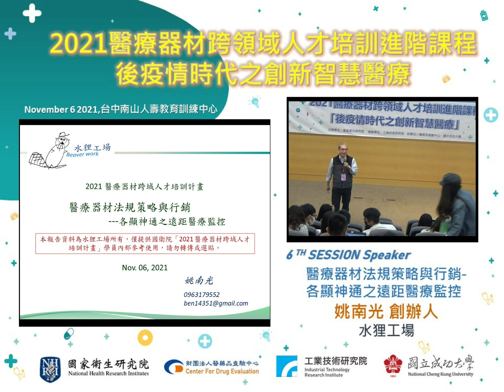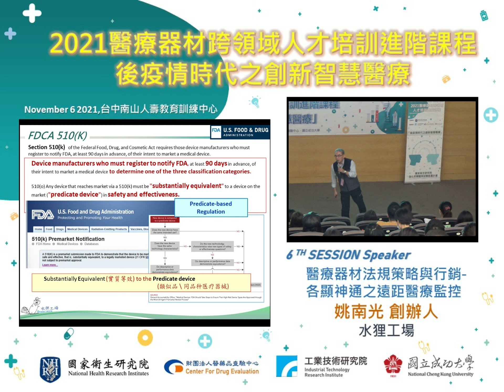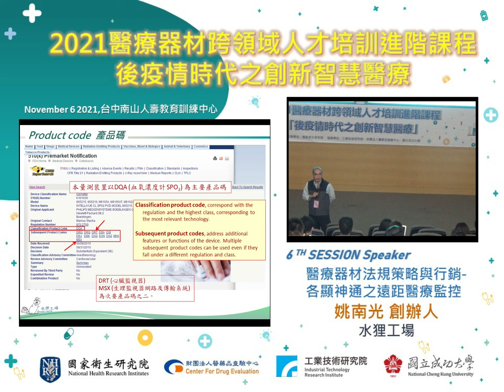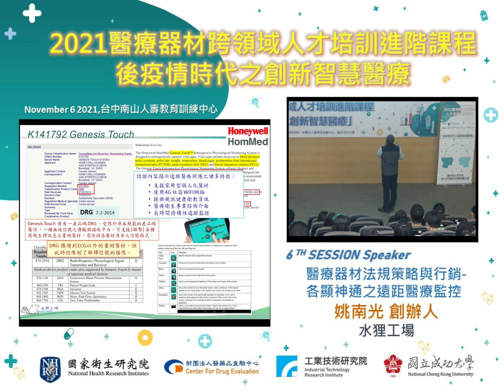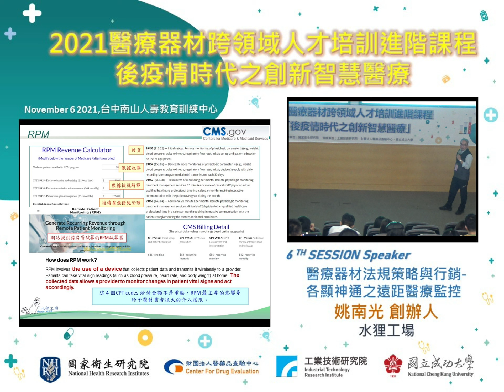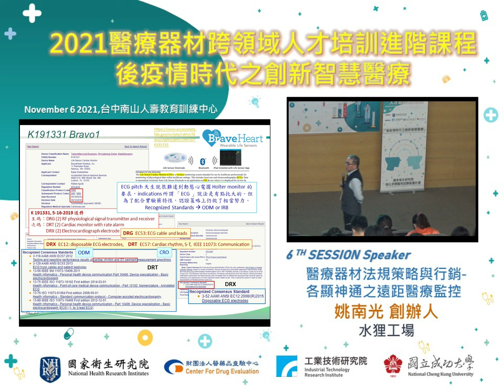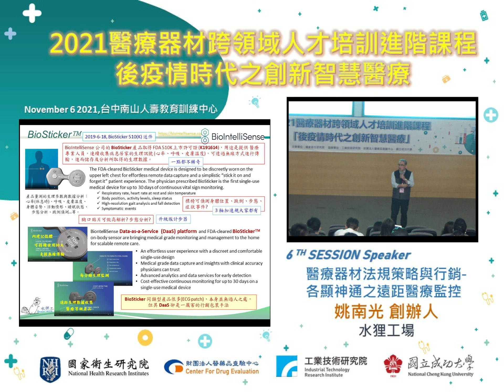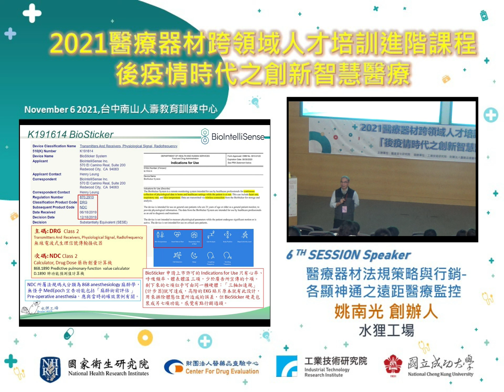2021醫材進階課程_Session6-1：醫療器材法規策略與行銷–各顯神通之遠距醫療監控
2021醫療器材跨領域人才培訓進階課程 -「後疫情時代之創新智慧醫療」
2021年10月16日(六)、2021年10月17日(日)
2021年11月6日(六)、2021年11月7日(日)

6th Session：生醫材料產品設計法規認證及行銷經驗
Subject：醫療器材法規策略與行銷–各顯神通之遠距醫療監控
Speaker：姚南光 創辦人(水狸工場)